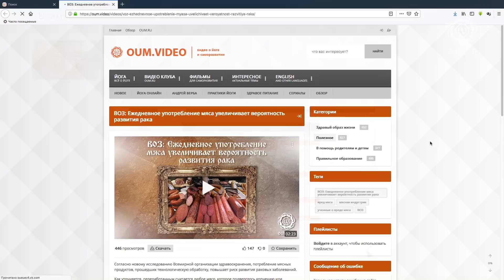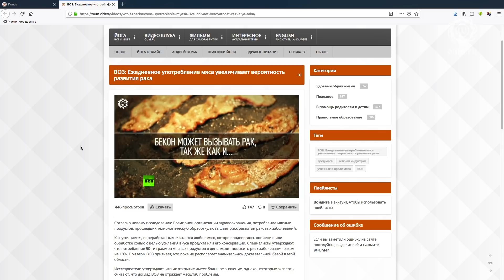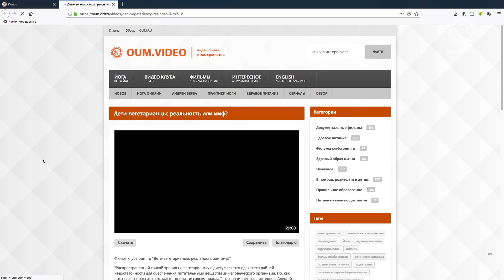Как я стала вегетарианкой. Голос сердца. Юлия Пыльненькая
Представляем вам видео, записанное в рамках рубрики клуба oum.ru «Как я стал вегетарианцем», из которого вы узнаете, как можно жить без жестокости, слушая голос сердца, а также вдохновлять на это своих близких.

Это видео призывает людей задуматься о теме вегетарианства. Оно позволяет взглянуть на личный опыт того, кто уже перешёл на растительный тип питания, понять причину и мотивацию, узнать все плюсы и сложности, возникающие при смене питания. Если вы думаете или уже выбрали для себя вегетарианство, то знайте - вы делаете огромный шаг к изменению себя и мира вокруг.

В этом видео Юлия рассказывает не только свою историю перехода на растительное питание, но и то, как ее в этом поддержал маленький сын. Она говорит, что, уже приняв решение отказаться от мясной пищи, перед сыном возник выбор, но он решил «не выключать свое сердце», а сделать то, что оно подсказывает и, не сомневаясь, выбрал вегетарианство.

«Нужно быть просто честным с собой и отдавать себе отчёт, что на чужом несчастье, счастья не построишь… И, сейчас, я думаю, вегетарианство стало стартом для моих изменений, изменения качества моей жизни, семьи. И, распространяя эти знания и делясь своим опытом, я очень надеюсь, что в скором времени, это станет нормой нашей жизни».